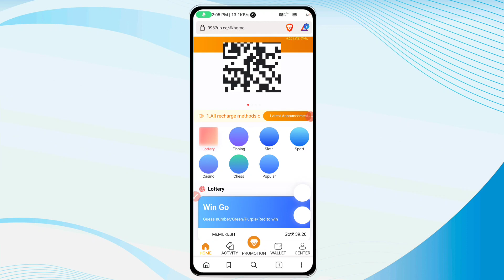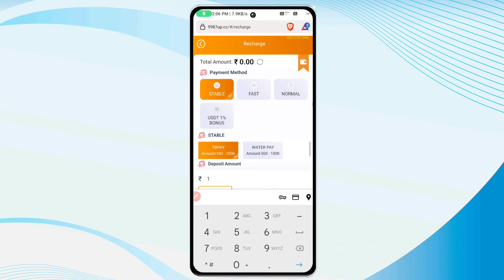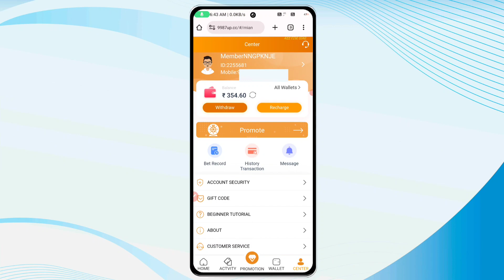Tc Lottery || Upto 26000 sign up bonus Free || Aviator game win tricks || colour prediction game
আপ টু ২৬ হাজার টাকা নিতে হলে প্রথমে সাইন আপ করে ৩০০ টাকা এড মানি করতে হবে আপনাকে না হলে আপনি এই 26000 টাকার যোগ্য থাকবেন না ।

                                  Rule of Community

Don't❌ create multiple ID to cheat on bonus all the bonus are supporting by community Don't❌ play opposite bet ,if get caught your account will be closed  Saying bad words, abusing each other, and sharing negative things here are not allow , you will be removed directly from this GROUP

Online earning bast app
aviator game tips
Today online earning app
Tc lottery withdrawal problem
tc lottery app se paise kaise kamaye
Tc Lottery free bonus cash
Tc Lottery reffer income